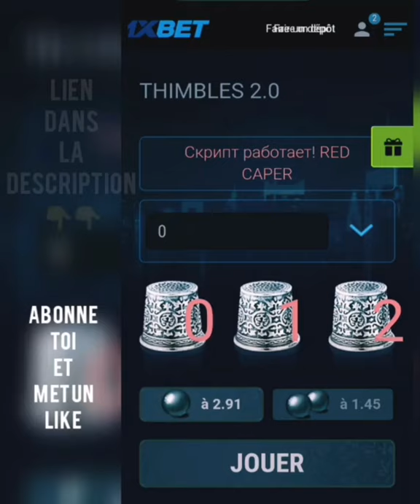FAILLE 1XBET SUR LE JEU THIMBLE: 09 millions de gain